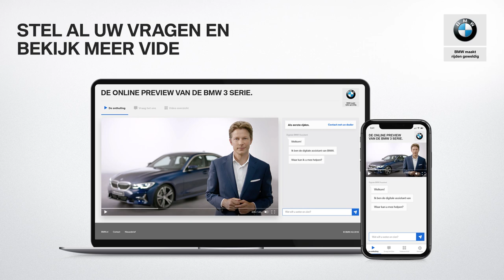BMW 3 Serie (G20) - Wireless charging - BMW.nl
Uw telefoon draadloos opladen? Ook dat kan in de nieuwe 3-serie. Telefoon erin en hij begint automatisch met laden.